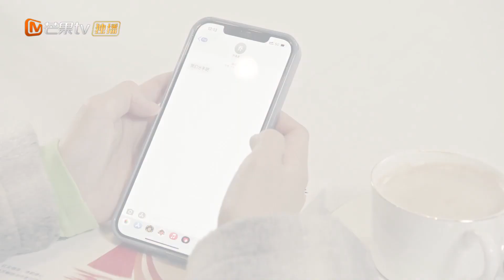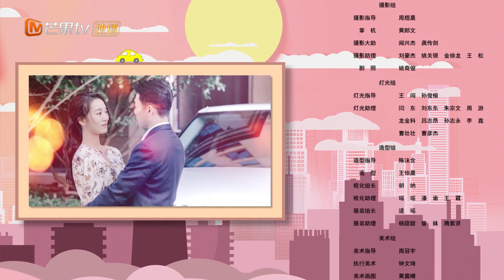ENG《无法攻略的女人 Unconquerable Women》EP17：糟糕！情急之下鹿汐智斗谢伟良！【芒果TV大芒】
简介：十五年前，鹿家姐妹在家中目睹父亲被人所害，幸及时躲起免于一难。父亲的死被合伙人赵文东伪装成自杀，公司也落入他手中。两姐妹誓要查明真相，为父伸张。不想让妹妹鹿汐有危险，姐姐鹿思决定独自调查，却不知妹妹已然置身其中。两姐妹以不同的调查方向逐渐逼近真相，同时情感生活也遭遇着巨大的挑战……